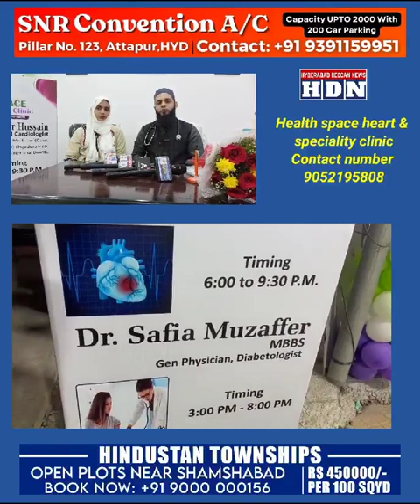Health Space Heart | Speciality Clinic | Inaugrated | MLA Kausar Mohiuddin | 7th Tombs Road | HYD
Health Space Heart & Speciality Clinic Inaugrated by MLA Kausar Mohiuddin at 7th Tombs Road Tolichowki

For Appointments C: 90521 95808, 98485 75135